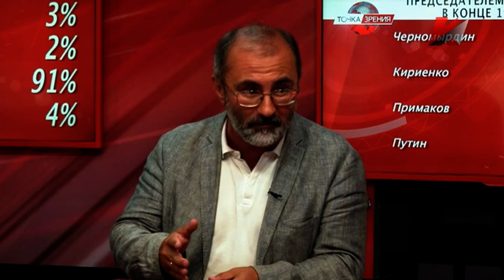От дефолта к дефолту (17.08.2018)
Дефолт 1998 года. Что его вызвало? Какие уроки извлечены из событий двадцатилетней давности? И не является ли повышение пенсионного возраста очередным дефолтом, объявленного российскими властями собственному народу? На эти и другие вопросы в студии «Точки зрения» отвечают генеральный директор Института проблем энергетики Булат НИГМАТУЛИН, президент международного общества «Россия – Германия» Ольга ЗИНОВЬЕВА, президент Союза предпринимателей и арендаторов России Андрей БУНИЧ и заместитель генерального директора Центра научной политической мысли и идеологии Вардан БАГДАСАРЯН.
 Ведущий – Владислав ЖУКОВСКИЙ.